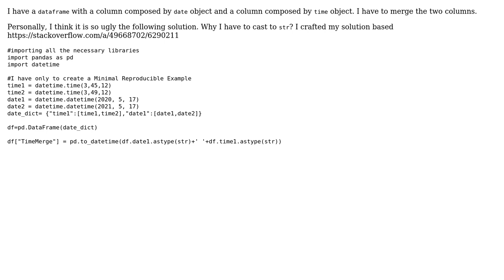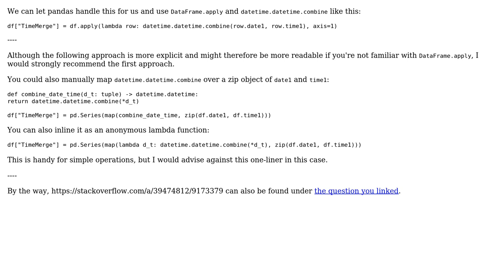Code Review: Pandas merge a "%Y%M%D" date column with a "%H:%M:%S" time column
With thanks & praise to God, and with thanks to the many people who have made this project possible! | Content (except music & images) licensed under CC BY-SA | Music | Images & others | With thanks to user riskypenguin user Andrea Ciufo and the Stack Exchange Network Trademarks are property of their respective owners. You are responsible for your own actions.